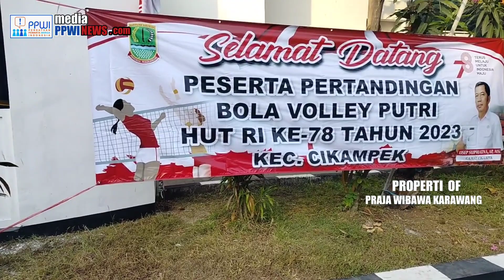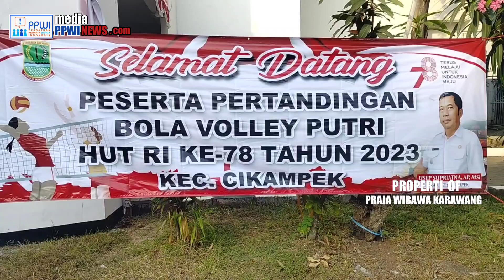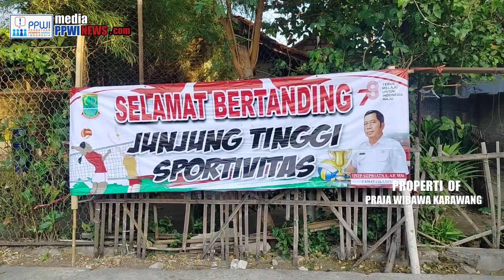PERTANDINGAN VOLLY BALL PEREMPUAN SE- KECAMATAN CIKAMPEK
Dalam rangka memperingati peringatan Hari Kemerdekaan Republik Indonesia yang ke-78, Pemerintah Kecamatan Cikampek  mengadakan serangkaian kegiatan yang bertujuan untuk memeriahkan semaraknya hari bersejarah bagi bangsa Indonesia. Kamis (10/8/2023).

Salah satu rangkaian kegiatan yang menonjol adalah Volley Camat Cup Cikampek, sebuah turnamen voli antar Desa dan Instansi yang berlangsung di lapangan voli Kecamatan Cikampek. Kompetisi ini diikuti oleh 12 tim, 10 Desa SE kecamatan Cikampek dan 2 instansi dari PGRI dan PUSKESMAS  di wilayah Kecamatan Cikampek.

Pada Kamis, 10 Agustus 2023, upacara pembukaan pertandingan diawali dengan Pembukaan Oleh Camat Cikampek  Usep Supriatna AP,M.Si .

Beliau menjelaskan bahwa kompetisi ini tidak hanya dalam rangka memperingati HUT RI yang ke-78, tetapi juga merupakan kesempatan untuk mencari dan mengembangkan bakat-bakat atletik khususnya dalam cabang olahraga voli di wilayah kecamatan Cikampek.

Dalam kesempatan terpisah , KORLAP Bapak Puji Yanto selaku PNS kecamatan Cikampek, menyampaikan Camat Cikampek menggelar rangkaian kegiatan bertujuan untuk menghidupkan semangat peringatan hari bersejarah kemerdekaan Republik Indonesia.

Selain turnamen Bola Voli, kami juga menyelenggarakan berbagai jenis lomba, seperti,  lomba posyandu,Lomba kantor desa seperti kebersihan lingkungan,lomba Sekolah Dasar bersihan dan kesehatan, dan lain lain Ungkap  Kasi kepegawaian kecamatan Cikampek.